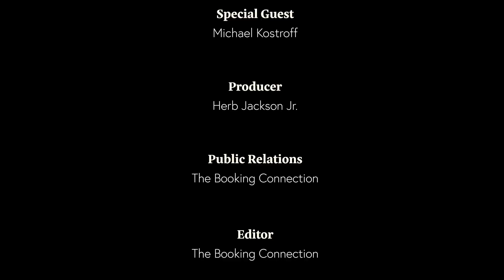Famed Television Lawyer Michael Kostroff - Actor Author | 5 Minutes with Herb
Episode 6 5 Minutes with Herb.

An amazing conversation with the self proclaimed Blue Collar working actor Micheal Kostroff.

About Michael Kostroff
Michael Kostroff is an established stage and television actor, best known for his role as the unscrupulous gang attorney Maury Levy on the acclaimed HBO series, "The Wire" and for his role as Marshall Pike on the Disney Channel's hit sit-com, "Sonny with a Chance." His long list of TV credits includes "The Deuce," "The Good Wife," "The Blacklist," "Elementary," "Damages," "Instinct," "Law and Order: SVU," and so on. On stage, he's toured with "The Producers" and "Les Miserables," and performed at some of the nation's top regional theatres as well.

His book, "Letters from Backstage," is a humorous chronicle of his two years on the road with "The Producers" and "Les Miserables."

"Audition Psych 101," his second book, is based on his popular workshop of the same name In it, Kostroff takes an in-depth look at some of the faulty logic that creates terror and self-doubt during the audition process.

"Answers from 'The Working Actor'" is a collaboration with professor, actor, and writer Jackie Apodaca, with whom Kostroff shared the Working Actor column in the well-known actor publication, "Backstage." Using questions from advice-seeking actors as a jumping off point, the book delves into all aspects of the acting career, drawing on Apodaca and Kostroff's years of experience.

Herb Jackson Jr.- Entertainment Host
5 Minutes With Herb is a new YouTube series hosted and produced by Herb Jackson Jr. Herb is a commercial airline pilot who has been bitten by the acting bug. He has always dreamt of making a name for himself in the entertainment industry. He began the series 5 Minutes With Herb as a way to gain some experience working in front of the camera.

Photographer the plot against america hbo the deuce hbo law and order svu from the flight deck to your tv set